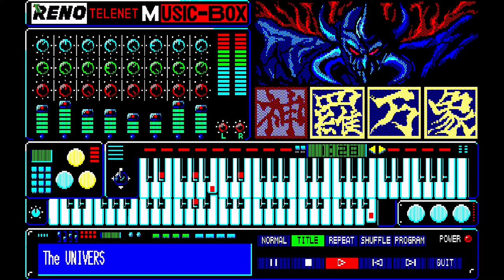056. shinra bansho 01 the univers - telenet [PC-88]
56 Shinra Banshou (Shinra Universal) 神羅万象 The UNIVERS
1987 PC-88VA

Yamaha YM2608 / OPNA

(VGM notes)
Track Title:    The Univers
Game Name:      Telenet Music Box テレネットミュージックボックス
Composer:       Nobuhito Koise 恋瀬信人
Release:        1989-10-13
Notes:          From Shinra Bansho

quasi88 in retroarch
GNU/Linux